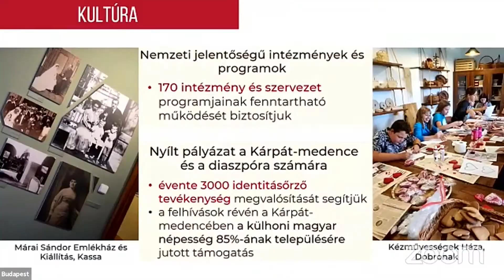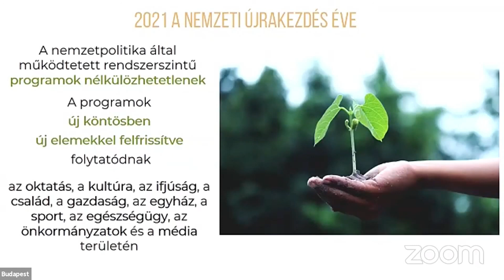2020.11.26. 2021 a nemzeti újrakezdés éve lesz - ülésezett a Magyar Állandó Értekezlet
2021 a nemzeti újrakezdés éve lesz - mondta Potápi Árpád János magyar nemzetpolitikáért felelős államtitkár a XIX. Magyar Állandó Értekezleten. A MÁÉRT és a Magyar Nemzeti Diaszpóra Tanács ülésének megnyitóját idén online rendezték meg.